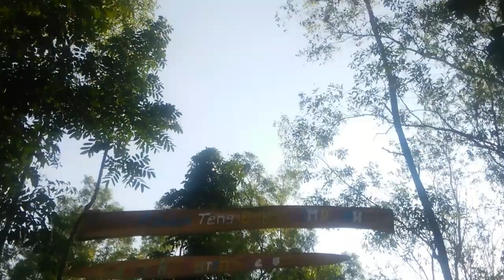Pemilihan Bagus Roro 2018: Aris Wijayanto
Sukseskan Pemilihan Bagus Roro 2018 yang diselenggarakan oleh Dinas Pariwisata Dan Kebudayaan Kabupaten Purworejo